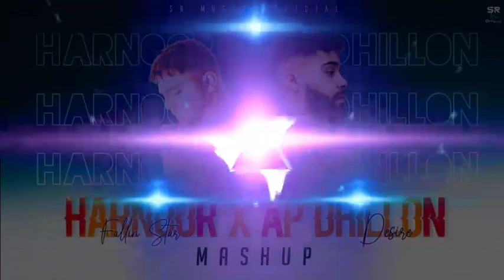Harnoor X AP Dhillon Mashup | DJ Sumit Rajwanshi | Latest Mashup Songs 2022 punjabi new song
hello my YouTube all frieand ❤️
please support Karo mujha 🙏❤️

song credit 🍁
song - Harnoor X AP Dhillon Mashup
Mashup - Sumit Rajwanshi
Visuals - Sumit Rajwanshi
song upload - sukanta Lofi studio

your queries 🍁
punjabi song 2022 new
punjabi new song 2022 latest this week
new punjabi song 2022 latest
punjabi new song 2022 latest
new punjabi song 2022 arjan dhillon
punjabi song 2022 new song
2022 new song punjabi